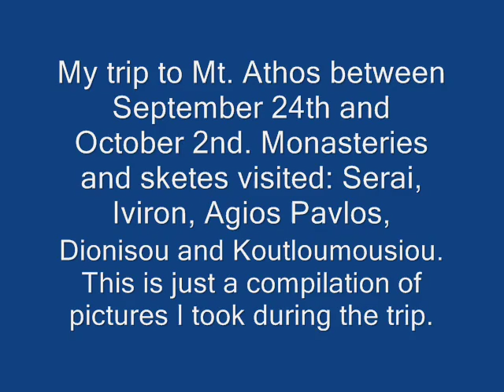My Trip to Mt. Athos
A compilation of pictures I took during my trip to Mt. Athos in Chalkidiki of Greece in fall of 2007